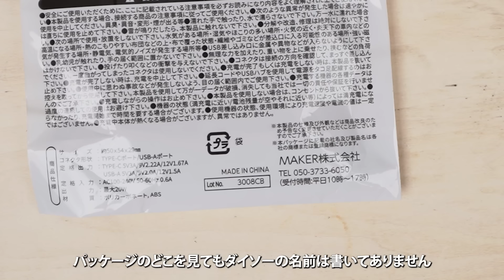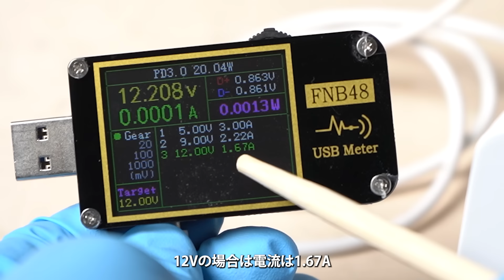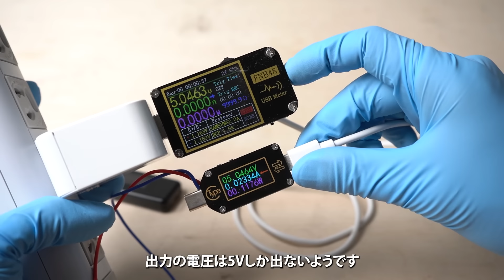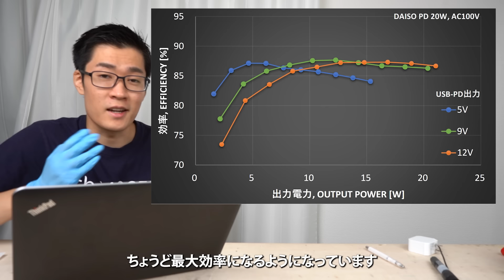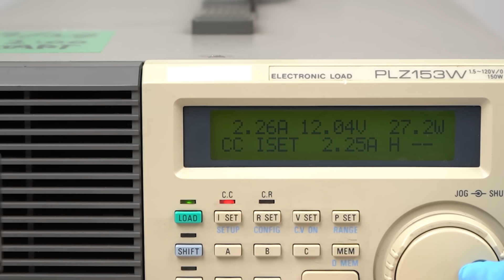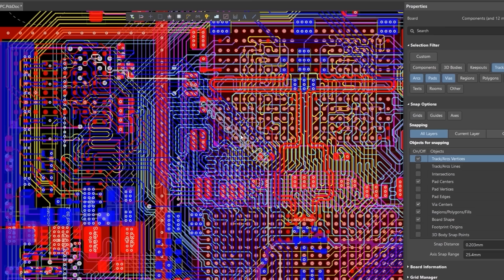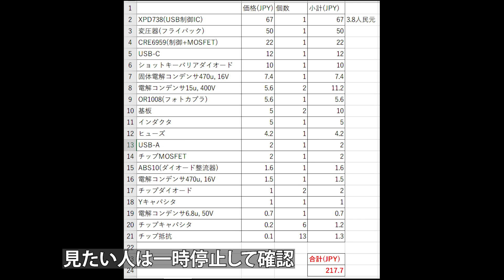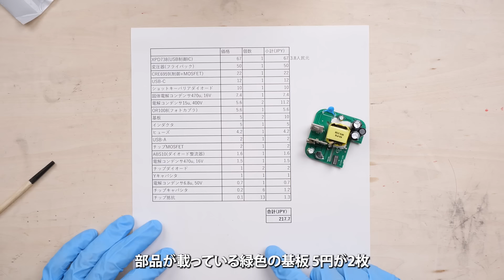ダイソーの激安700円USB-PD充電器を分解レビュー【原価は？】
✅Altiumさん提供ありがとうございます！
割引コードを受け取った後に で購入すると割引になります！

ダイソーの700円 USB-PD対応のUSB充電器を分解レビューしました。
原材料費は200円程度と予想しています。

★おすすめの65W PD対応充電器(amazonアソシエイトリンク含む)
Ankerの安いやつ
Ankerの小型品(GaN採用)
USBテスター(USB typeCのみ)
USBテスター(USB-AとUSB typeC)